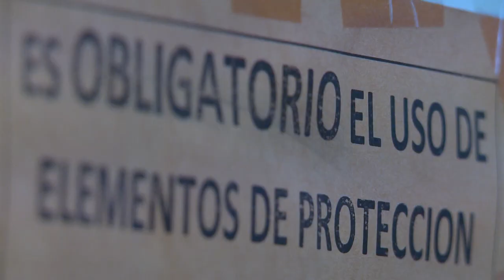El CIN agradece el trabajo de todo el sistema universitario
El CIN agradece el trabajo del todo el sistema universitario en el marco de la Emergencia Sanitaria.-
Una producción de RENAU (Red Nacional Audiovisual Universitaria- CIN Consejo Interuniversitario Nacional.

"Noticias UNLu" es el espacio informativo donde la Universidad Nacional de Luján muestra sus novedades, sus características, su oferta académica, sus protagonistas y sus actividades relevantes.
Una producción integral del CePA (Centro de producción audiovisual) dependiente de la Dirección General de Extensión - Secretaría de Extensión.-